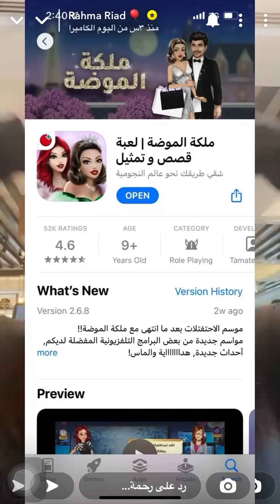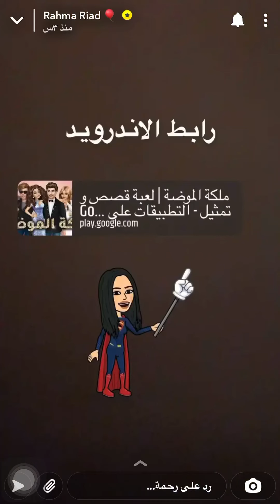رحمة رياض ولعبة جميلة